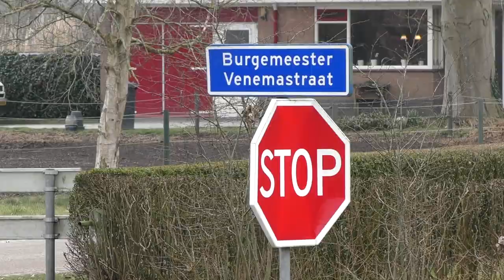Grote omloop van de Veenkolonien(Meeden)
Meeden burg venemastraat